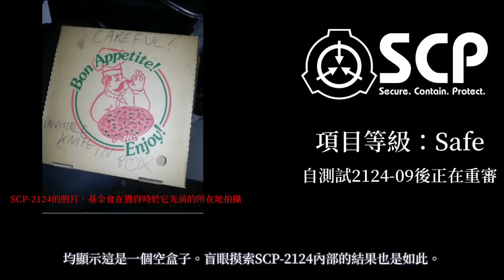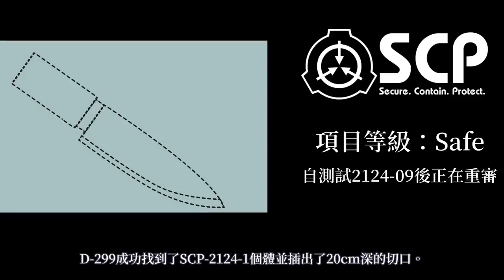SCP基金會 SCP-2124 Conceptual Knife 概念之刀 (中文)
註1：在測試2124-02後，建議指示測試對象“拿起刀的柄”。